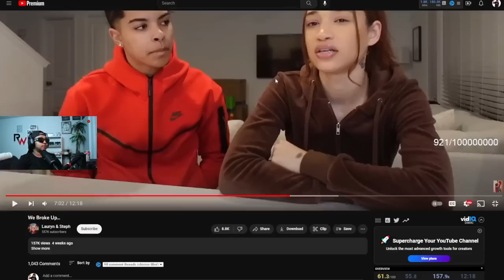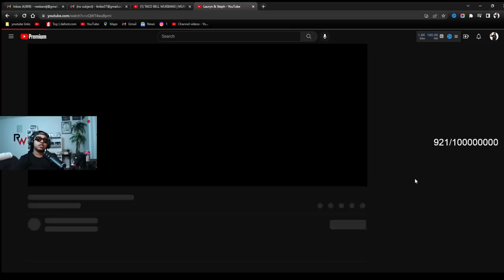Lauryn and Steph Broke up with RESPECT now this is HOW you BREAK UP 😏 I wish them well 🙏🏾